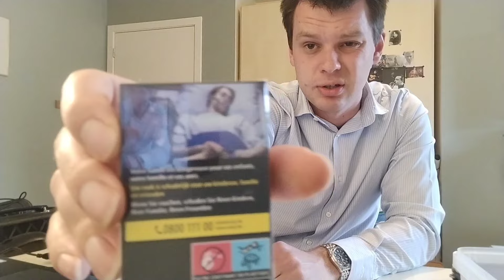Marlboro Red Cigarette Review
Today i'm reviewing America's most famous cigarette of all time: Marlboro Red. The Marlboro Red's are the most well known cigarettes in the world and for a good reason. Bold tobacco taste, strong full-bodied smoke and a rich tobacco aroma make the Marlboro Red's one of the most beloved cigarettes of many all over the globe.

Intro/Background Information 00:00 - 04:00
Flavour 04:00 - 09:54
Rating 09:54 - 10:40